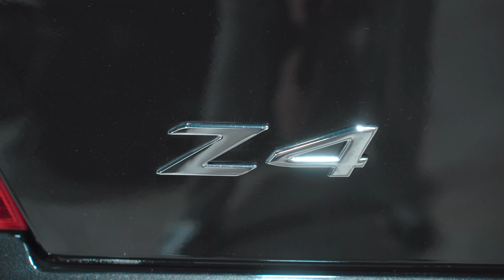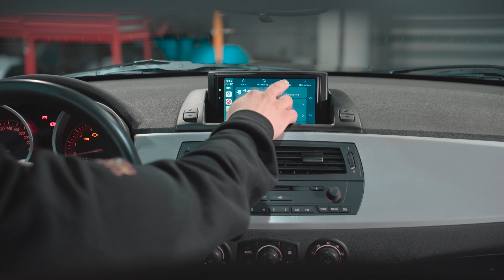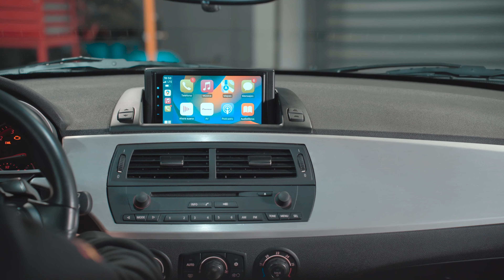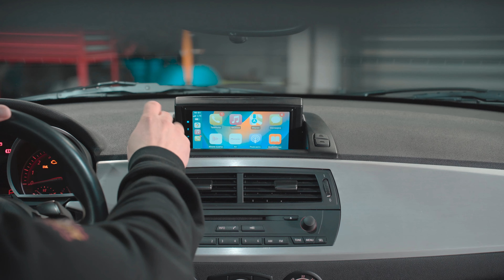Este BMW Z4 merece otra oportunidad 😏 | CarPlay & Android Auto 🤩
¡Saludos a todos los amantes del Car Audio! Hoy os traemos un vídeo emocionante para compartir con ustedes: una adaptación única en su tipo, de un BMW Z4 con una pantalla de Pioneer integrada en su lugar de origen. Solo los mejores pueden lograr este nivel de personalización, y estamos emocionados de mostrarles el resultado.

Mantenemos la estética original de BMW, ya que sabemos que muchos de ustedes mantienen sus coches lo más cercanos a la estética de serie. Y lo mejor de todo, ¡hemos agregado conectividad a Apple CarPlay y Android Auto!

Así que no os perdáis ni un solo segundo de este video, para que puedas ver el resultado final de nuestra adaptación y todas las funciones que hemos añadido con esta nueva pantalla de Pioneer.